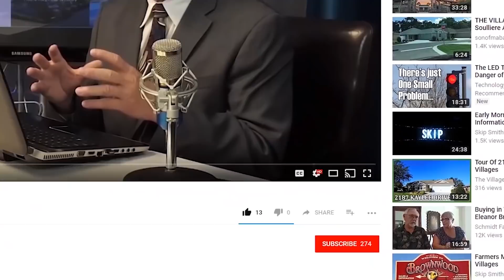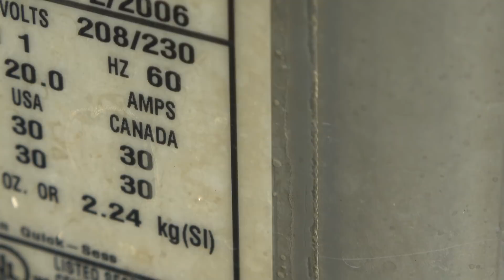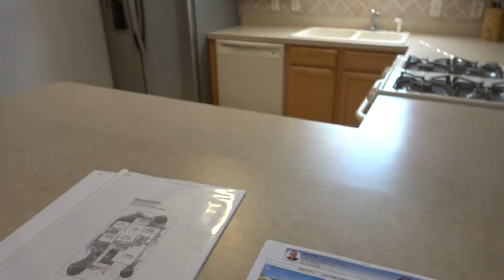Tour of 1419 Walterboro Lane, The Villages Fl | Hosted By Ira Miller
Timestamps 🕑
Intro 0:00
Outside of Home 3:05
Inside of Home 5:48
Drone Flyover 14:48
Outro 19:27

***  Listing Description***
This Meticulously maintained and recently painted Corpus Christi is ideally located between Lake Sumter and Brownwood in the Village of Duval, where you could walk to the Sea Breeze Recreation Center, your neighborhood pool or your mail station. This TURNKEY HOME features gas appliances, Laminate Flooring throughout all the main living areas (no carpet anywhere) ALL the Furnishings, Decorations, and contents of the home stay. And take a moment to look at the impressive quality of furnishings. Imagine enjoying morning coffee or sipping cocktails year round on your enclosed lanai. This home is large enough for full time residence, a perfect size for the Vacation Get Aways or an Ideal Investment property providing a high ROI. Don't miss out on this Move In Ready home in a very friendly neighborhood that's close to everything The Villages has to offer. County Taxes shown are not Homesteaded, and do not include VCDD maintenance $424.53, Villages Fire District $124, Bond Payment $1229. (NOTE - Bond Balance $12,321. 3rd bedroom does not have a closet)

Ira Miller, Broker Associate, GRI